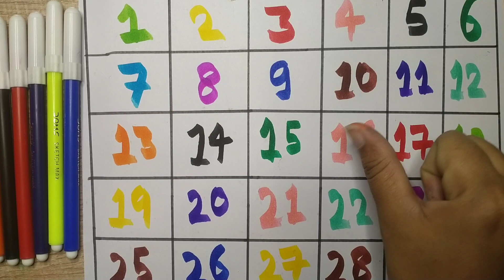Learn to Counting 1 to 100 | 123 numbers |one two three, 1 से 100 तक गिनती, 1 to 100Counting,123456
✓ Your Query
123
ginti
12
one to hundred
counting 12
123 123
1 to 100
one two three
one two
Learn to Counting 1 to 100 | 123 numbers | one two
three, 1100
, 1 to 100 Counting abcd
123 song
123 counting
123
abcd rhymes
abcd abcd
abcd cartoon
abcdefghijklmnopqrstuvwxyz
abcd
abcd song
abcd 2
one two three
learning counting number
learning counting number kids
abcd, 123 a se anar
123 song
123 counting
123
123 numbers
1 to 100 counting song
1 se lekar 100 tak ginti
one one
100
1 to 100 counting
1 to 10 ginti
123 ginti
one two counting
A for Apple B for Ball C for Cati abcd alphabeti
rhymes। phonics song। अ से अनार क से कबूतर